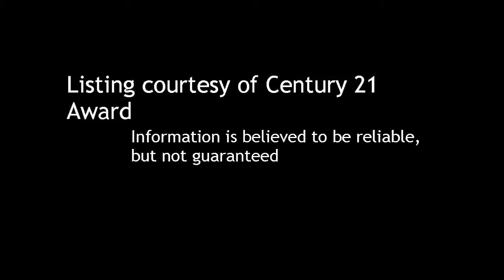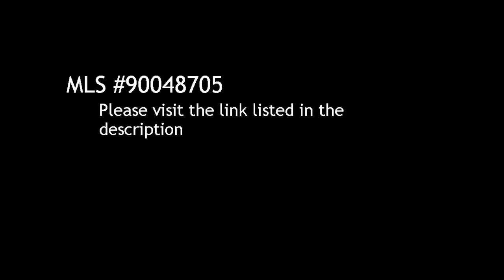Rental home in San Diego offered at $1,495. 2 Bedroom / 2 Bathroom home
Description:

Courtesy of Century 21 Award. Information is believed to be reliable, but not guaranteed.